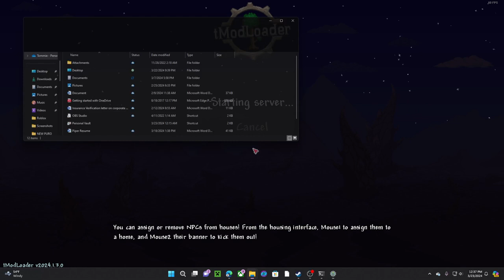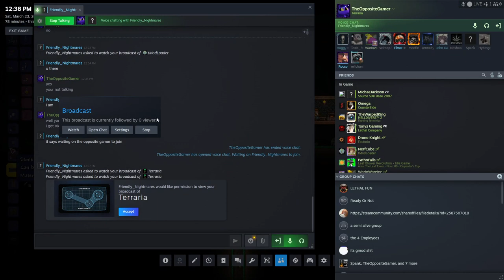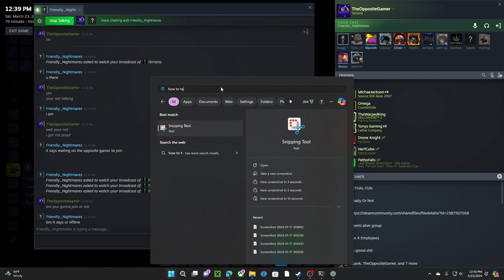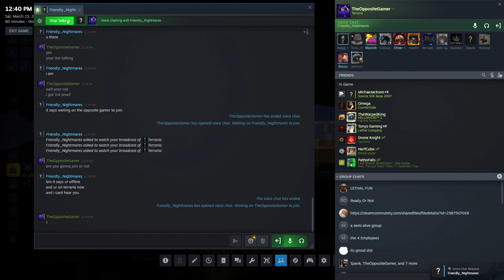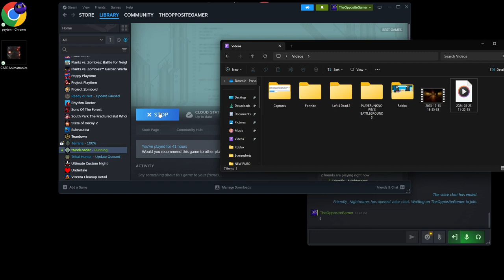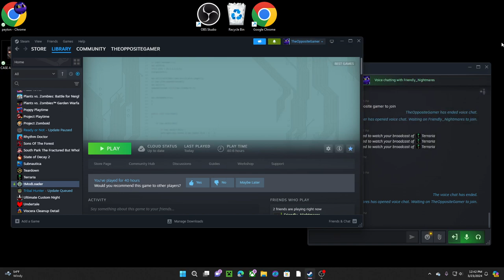Terraira Lets play Epsode 1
FT thanks for Terra aka Friendly_nightmares for rec this with me